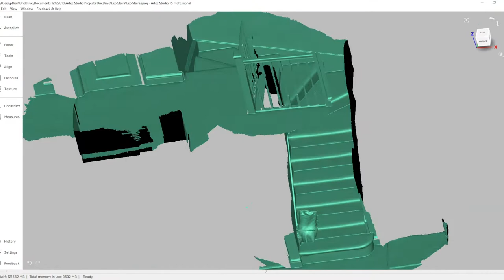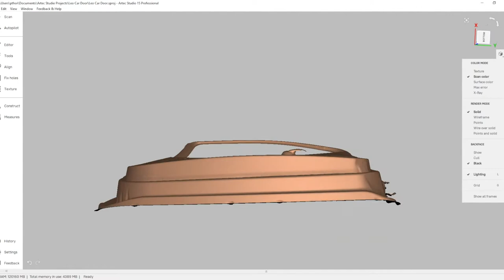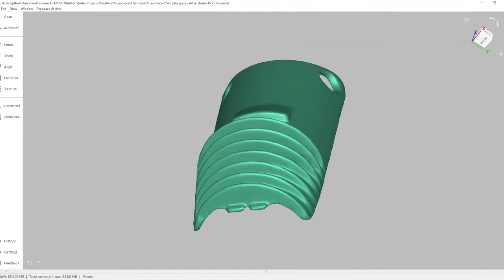Artec Leo Samples Video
3D Scanning with the Artec Leo scanner offers you such a wide range of possibilities for all sorts of applications.  These are just a few samples we have scanned that we can show you. Some are on our Sketchfab page if you goto Sketchfab and search "Patrick Thorn"
Why not get in touch and see how we could help you.